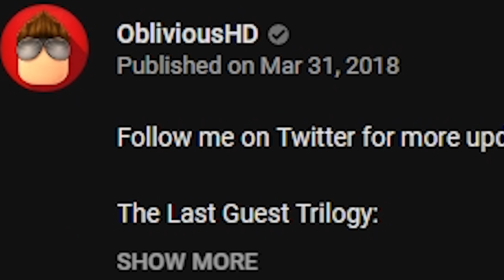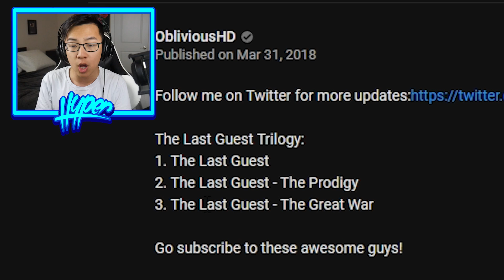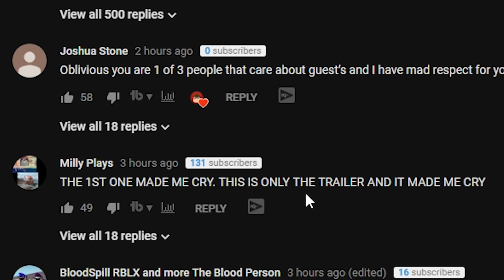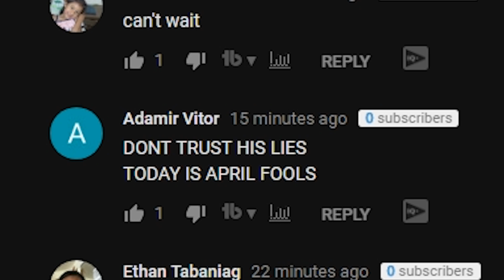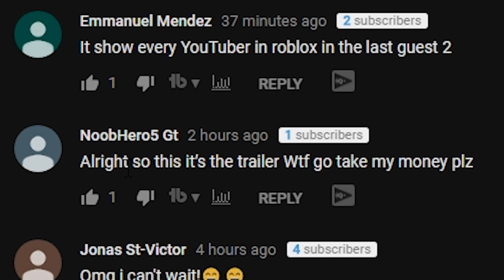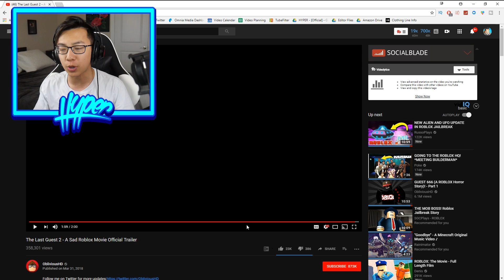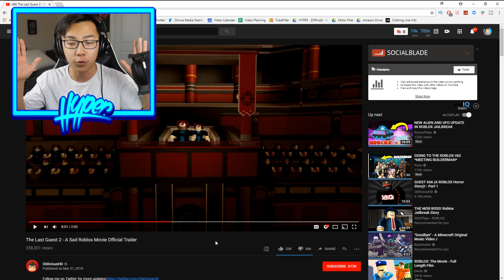REACTING TO THE LAST GUEST 2 OFFICIAL TRAILER.. (Roblox Movie - ObliviousHD)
Today I react to ObliviousHD's The Last Guest 2 ROBLOX Movie!!